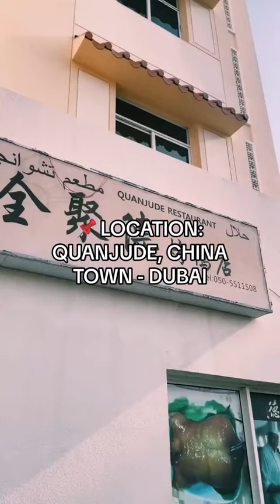PUT IT IN MY MOUTH: DUBAI (part 1)